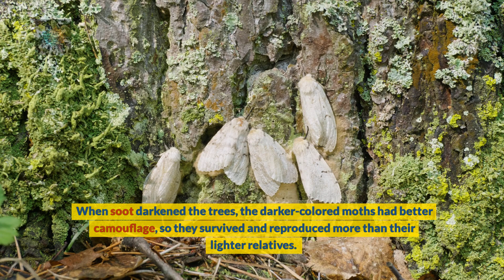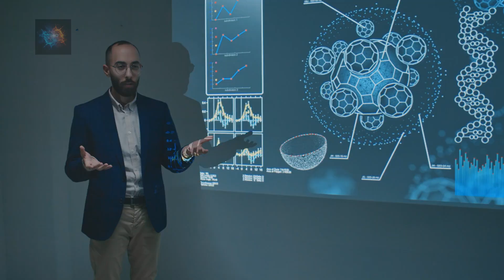Evolution: Not Just a Theory, Folks!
Some people love saying evolution is "just a theory," as if that means it's some wild guess dreamt up by Darwin on a lazy Sunday. But is that true? In this episode of The Debunkers, we’ll break down the misunderstanding of the word “theory,” show why evolution is one of the most rigorously supported scientific concepts out there, and put the creationist arguments back in the Stone Age. Stick around for the truth, and a few surprises.